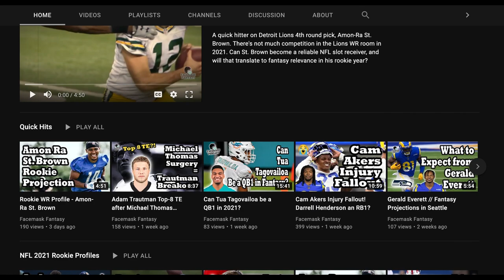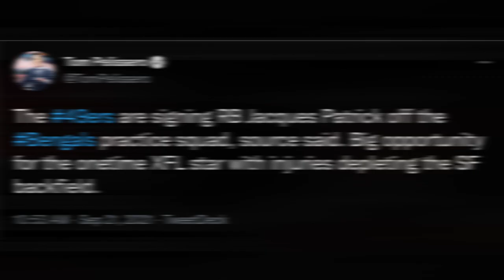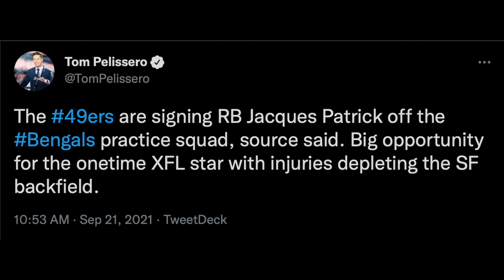Who is Jacques Patrick? 49ers New GOAL LINE RB? Fantasy Analysis + Projections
The 49ers are all outta running backs. They just signed Jacques Patrick off of the Bengals' practice squad. Does he have a shot at carving out a role? Tune in to find out!